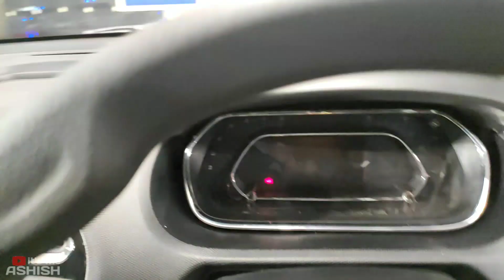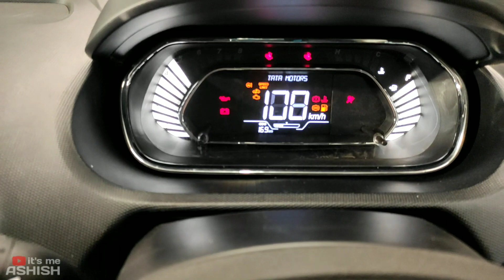2020 TATA TIAGO XZ+ ₹ 6.13 LAKH | INTERIOR • EXTERIOR • ENGINE • FEATURES |REAL LIFE DETAILED REVIEW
2020 TATA TIAGO XZ+ ₹ 6.13 LAKH | INTERIOR • EXTERIOR • ENGINE • FEATURES |REAL LIFE DETAILED REVIEW

Watch in this video:
Tata Tiago 2020 jo ki apne segment ki kafi behtareen hatchback car hai because Tata isme jo features or built quality jis price range me deti hai vo kamal ki bat hai. Tata Tiago ko Global NCAP Safety ratings me 4 Star rating mil chuki hai. Is video me Tata Tiago ka full real life detailed review kiya gaya hai jo apko pasand aayega.

Special Thanx To:
PUNEET AUTOMOBILES PVT. LTD.
DUBAGGA LUCKNOW

Jyoti Shwaroop Singh
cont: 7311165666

Your Quaries:

tata tiago 2020 review
tata tiago 2020 xz plus
tata tiago 2020 xz
tata tiago 2020 mileage test
tata tiago 2020 xt
tiago 2020
tiago 2020 review
tiago 2020 modified
tiago 2020 base model
tiago 2020 top speed
tiago 2020 drive review
tiago 2020 xt
tiago 2020 xz
tiago 2020 xz plus
Tiago xz+ dual tone
Tiago xz price
tiago xz+ 2020
tiago xz+ 2020 review
tiago xz+ 2020 white
tiago xz 2020 grey colour